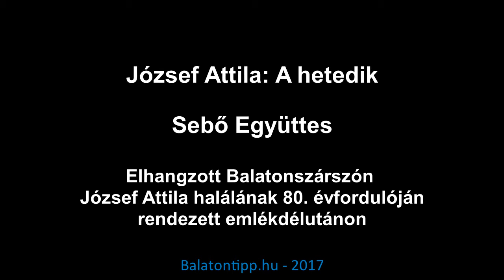Sebő Együttes - József Attila: A hetedik